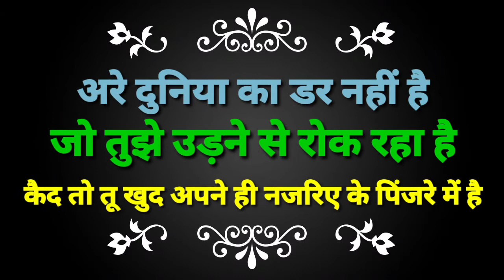शाहजहां स्थापत्य कला part -7 (4 )d || आगरा किले की प्रमुख इमारते || shahjahan building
मध्य कालीन भारत में मुग़ल साम्राज्य सीरीज में मुग़ल कालीन ऐतिहासिक इमारते टॉपिक चल रहा है जिसमे आज हम
शाहजहां स्थापत्य कला का part -7 (4 ) को अपलोड किया जा रहा है जिसमे हम आज शाहजहाँ द्वारा आगरा किले में शेष बनबाई गई प्रमुख इमारतों का  अध्ययन करेंगे जैसे -1 रंग महल 2 मुसम्मन बुर्ज (शाही बुर्ज ) 3 मच्छी महल 4 नौबत खाना 5 मीना मस्जिद 6 झरोखा दर्शन 7 शाहजहां महल / इन सभी इमारतों का अध्ययन करेंगे /
मुग़ल कालीन ऐतिहासिक इमारतों में
बाबर और हुमायूँ स्थापत्य कला
अकबर स्थापत्य कला
जहांगीर स्थापत्य कला
शाहजहां स्थापत्य कला के सभी पार्ट्स आप हमारी प्लेलिस्ट से देख सकते है
bsld  एजुकेशन अड्डा  bsld education adda BSLD EDUCATION ADDA